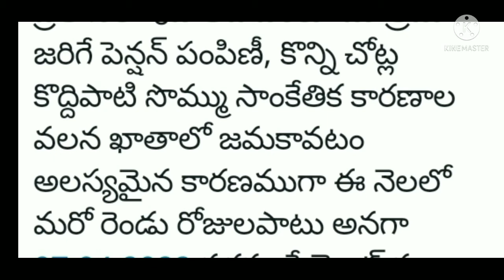పెన్షన్ దారులకు సుబవార్త పెన్షన్ పంపిణీ పొడగింపు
Ysrpentionkanukaapp పెన్షన్ దారులకు సుబవార్త పెన్షన్ పంపిణీ పొడగింపు